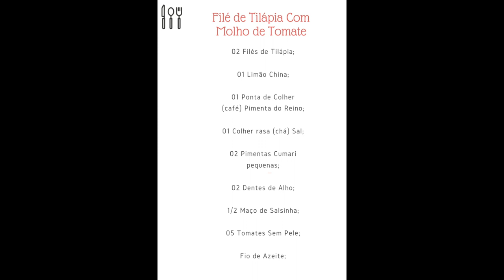Filé de Tilápia Com Molho de Tomate | Rápido e Fácil de Fazer | Delícias da Eleni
Filé de Tilápia Com Molho de Tomate, receita fácil, rápido, saborosa e prática.

Filé de Tilápia Com Molho de Tomate

02 Filés de Tilápia;

01 Limão China;

01 Ponta de Colher (café) Pimenta do Reino;

01 Colher rasa (chá) Sal;

02 Pimentas Cumari pequenas;

02 Dentes de Alho;

1/2 Maço de Salsinha;

05 Tomates Sem Pele;